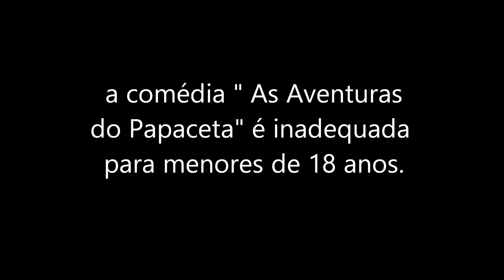As Aventuras do Papaceta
Comédia teatral (sátira politica da época)
"AS AVENTURAS DO PAPACETA " (Monólogo em ato único- autor: Paulo Silvino) No século XVI, na época dos descobrimentos, a longa e tortuosa permanência no mar por meses sem ver terra firme, exigia que entre as tripulações existisse sempre um músico,um contador de histórias, alguém que divertisse a marujada de tempos em tempos , em momentos de tédio ou solidão. Entre os piratas portugueses daquela época, as noites de calmaria no mar eram animadas ao som de flautas,alaúdes e de histórias narradas pelos seus comandantes corsários; que liam para as suas esfomeadas,sedentas e tensas tripulações os livros amaldiçoados,malditos,proibidos pela Santa Inquisição. Nesta peça teatral o corsário Fidalgo II (PAULO SILVINO) lê para a sua tripulação de piratas (o público) uma das obras mais execradas,amaldiçoadas e queimadas pelo Santo Ofício da Inquisição : "AS AVENTURAS DO PAPACETA" ,- um poema épico sobre um grande conquistador sexual de pessoas e que ajudou a povoar o Brasil na época do Tratado de Tordesilhas, fazendo filhos em quase todas as capitânias hereditárias. Escrito num português rude,chulo,pornofônico...de pirata para piratas,esse espetáculo é inadequado para menores de 18 anos. (PAULO SILVINO-o autor)